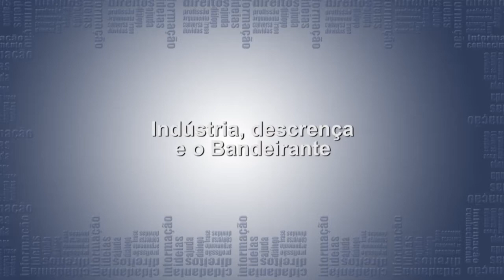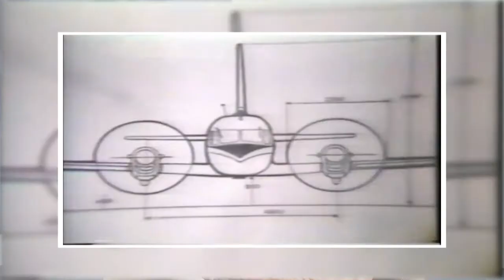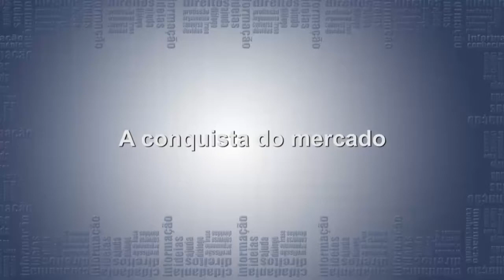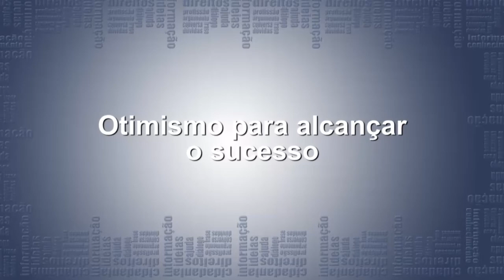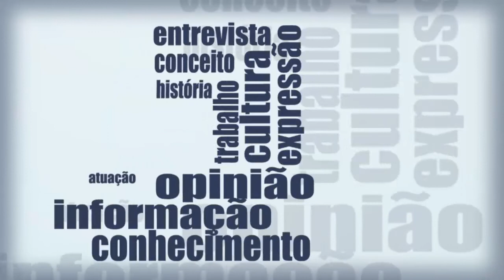O Bandeirante e a Embraer – Ozires Silvia (Com a Palavra)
Aos 83 anos, Ozires Silva acumula títulos, cargos e realizações relevantes para a cidade e para o país. Engenheiro aeronáutico formado pelo ITA, foi líder da equipe que projetou e construiu o primeiro avião brasileiro, o Bandeirante. Foi também idealizador e o primeiro presidente da Embraer, contribuindo para o desenvolvimento da indústria aeronáutica brasileira, em São José dos Campos.

Na entrevista ao programa ‘Com a Palavra’, ele fala sobre o interesse por aviação durante a juventude em Bauru, e sobre o processo de implantação e consolidação da Embraer no mercado global.

‘Com a Palavra’
O programa é exibido às quintas-feiras, às 17h, pelos canais 7 e 29 da operadora de TV a cabo, Net. Também é possível acompanhar a programação da emissora pelo site da Câmara e por meio de smartphones e tablets.